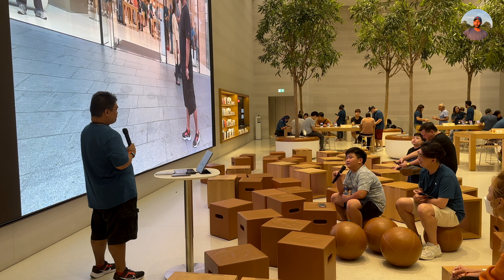Orchard Road Part 2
Welcome to the second part of our exciting journey through Orchard Road! In this video, we'll continue exploring some famous places in this lively area, showing you its diverse and charming vibe.

We start by showing you the busy and energetic atmosphere of Orchard Road, where the city comes alive. We'll take you on a visual tour, passing through the busy streets filled with colorful shops, restaurants, and fun things to do.

Our first stop is Lucky Plaza, a well-known shopping spot loved by both locals and tourists. Inside, you'll find many shops offering a variety of items like clothes and souvenirs. It's a lively place with people from different cultures coming together.

Next, we visit the Apple Store, a cool place for tech enthusiasts. Inside, you'll see the latest gadgets and devices, and we'll explain how they work. It's an exciting experience for anyone who loves technology.

But there's more to see! Orchard Road also has a beautiful mosque, a peaceful and spiritual place amidst the busy city. We'll show you the mosque's architecture and cultural importance, respectfully exploring its beauty.

Throughout the video, we'll also show you street performers, fun events, and the lively atmosphere of Orchard Road. This journey gives you a taste of the attractions and the feelings you get while being there.

So sit back, relax, and join us on this thrilling second part of our Orchard Road adventure. Whether you're a seasoned traveler or just watching from home, we hope this video sparks your curiosity to visit Orchard Road someday.

# WildLensbyAbrar
# DhruvRathee

orchard road singapore